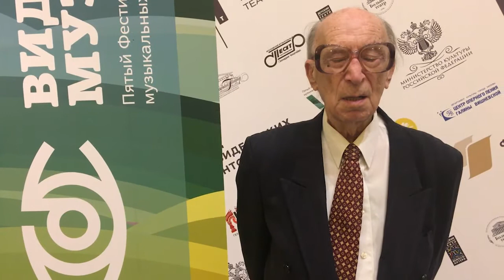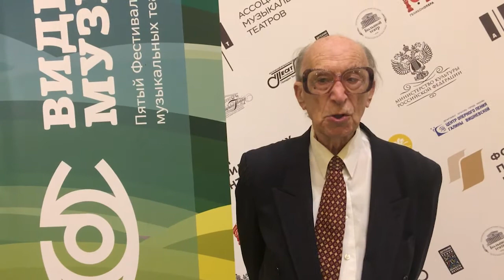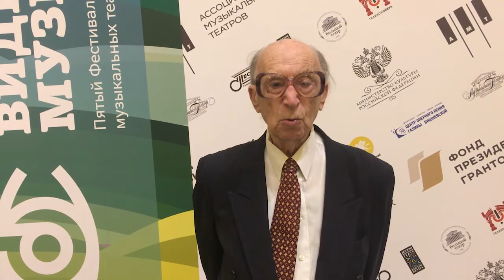Григорий Спектор. Об опере «Эсмеральда».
Уважаемые зрители!
27 октября театр «Санктъ-Петербургъ Опера в рамках
V Фестиваля музыкальных театров России «Видеть музыку» представил оперу  «Эсмеральда» А. Даргомыжского на сцене «Геликон-оперы». На спектакле побывал Григорий Владимирович Спектор –российский музыкальный и театральный критик, драматург, публицист, режиссёр, педагог РАТИ-ГИТИСа, обозреватель журнала «Музыкальная жизнь» (г. Москва), заслуженный деятель искусств Чувашской АССР, заслуженный деятель искусств Российской Федерации, лауреат премии «Легенда» (Ассоциации музыкальных театров России).

Официальный сайт театра «Санктъ-Петербургъ Опера»: spbopera.ru